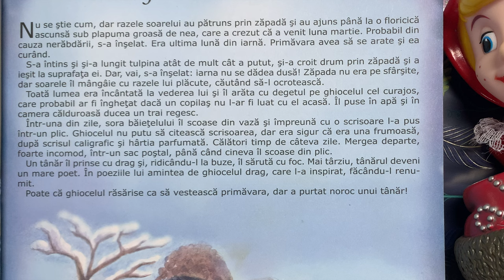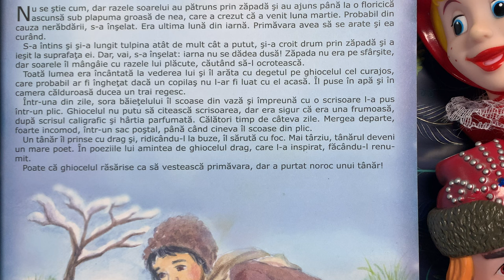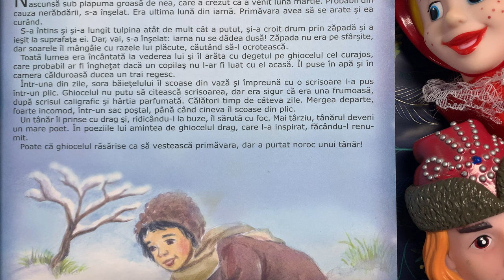Ghiocelul cu noroc 🌸 Povești pentru copii | Poveste în limba română (32/365)